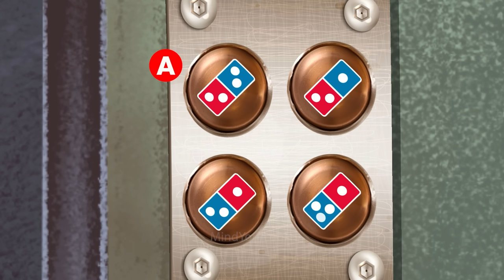Episode 118 - Detective Mehul pe attack | Mehul Paheliyan | Hindi Paheliyan